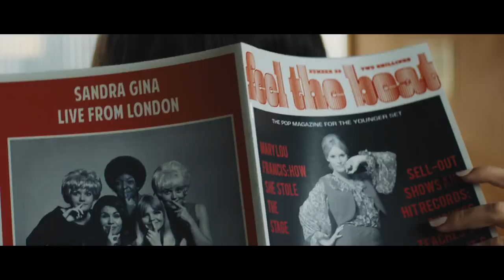Rocketman Teaser Trailer #1 (2019) | Movieclips Trailers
Check out the official Rocketman Teaser Trailer starring Taron Egerton!

US Release Date: May 17, 2019
Starring: Bryce Dallas Howard, Richard Madden, Taron Egerton
Directed By: Dexter Fletcher
Synopsis: The story of Elton John's life, from his years as a prodigy at the Royal Academy of Music through his influential and enduring musical partnership with Bernie Taupin.